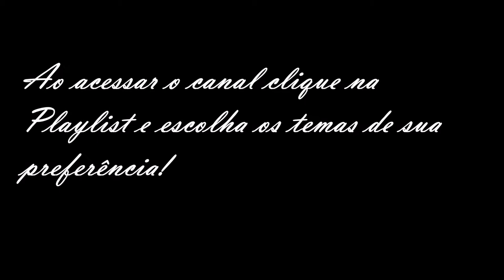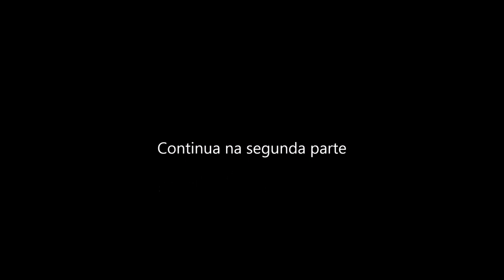Urbanismo inclusivo-Parte 1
A Historiadora e Doutora em Urbanismo, Alessandra Ribeiro, conversa sobre a proposta para incluir a cultura na gestão de Campinas. Ela é a primeira mulher negra candidata a prefeita da cidade em toda a história. Ela é líder espiritual e mestre da comunidade Jongo Dito Ribeiro.